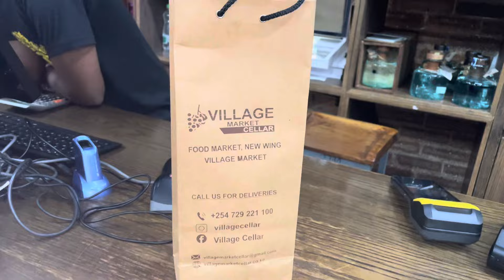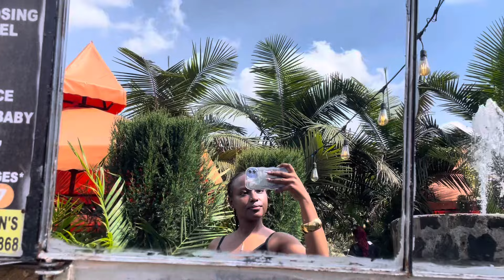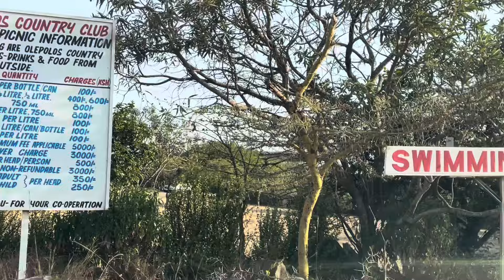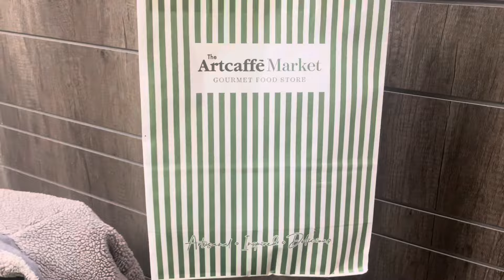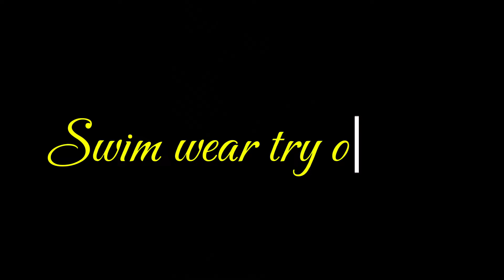PREPPING FOR PARADISE: BIKINI HAUL👙/WEEKEND GETAWAY IN KAJIADO🚗/ PACKING FOR A TRIP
Hey loves, apologies for the inconsistency. I got my maintenance done in preparation for a trip and got some bikinis while at it. Hope you enjoy the vlog ❤️.